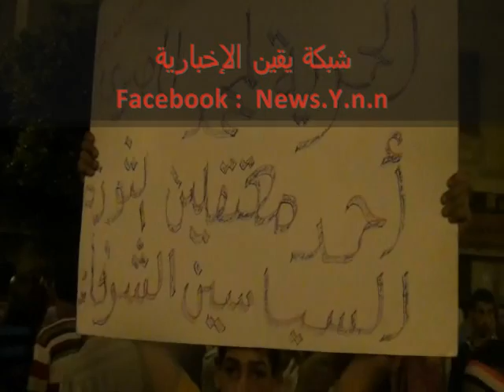المتظاهرون يطالبون بإسقاط المشير من العباسية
قامت مسيرة من ميدان التحرير قرابة الساعة الثامنة مساءاً و كانت متوجهة إلى وزارة الدفاع للمطالبة بإسقاط المجلس العسكرى و تصدت لهم الشرطة العسكرية وأوقفتهم فى العباسية قبل وصولهم إلى الوزارة